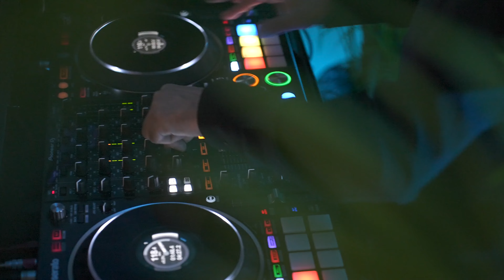Key to the Future: Aventura Showroom Preview Event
Anima Domus celebrates its 25th anniversary together with Fiam's 50th anniversary with an exclusive showroom preview event.